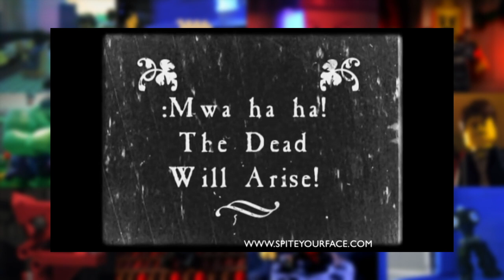The World of Brickfilms Podcast Ep 40 w/Spite Your Face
In memory of Tony Mines (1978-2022).

Back in May, we had the honour of speaking to both Tony Mines and Tim Drage of Spite Your Face. Tony was suffering from terminal cancer at the time of recording, but despite this, was more than happy to participate in the podcast and share many stories of working together with Tim over the years. They were both great to talk with and they would go on to talk extensively about the process of making their most iconic films and give insight into their various inspirations and influences.

Tony Mines and Tim Drage of Spite Your Face are a massive inspiration to so many people in the Brickfilming community; from some of the online pioneers, even to newer brickfilmers who started way into the time of YouTube. It is no exaggeration to say that they kickstarted so many people’s brickfilming journeys and are some of the first brickfilms many of us would have ever seen - myself included. Tony Mines was a true legend of the Brickfilming Community and the LEGO Community more broadly, and his legacy will live on for generations to come.